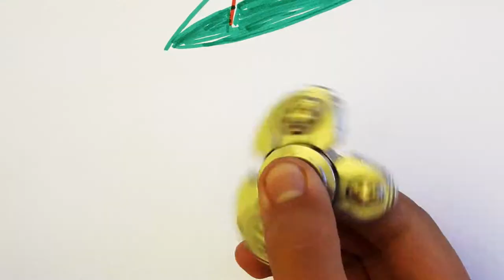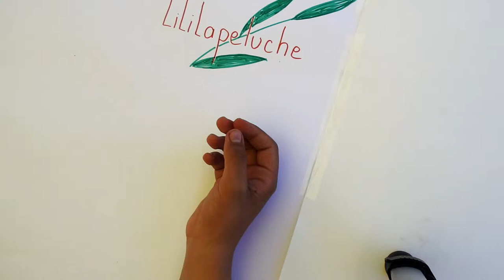Atelier DIY: démo hand spinners 3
Bonjour
Voici une petite démo de hand spinners.
A bientôt!